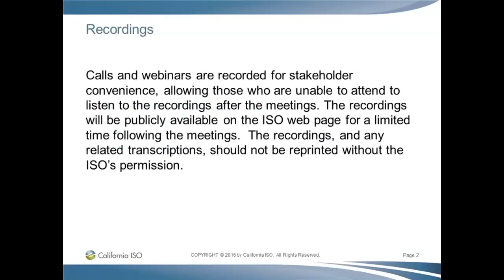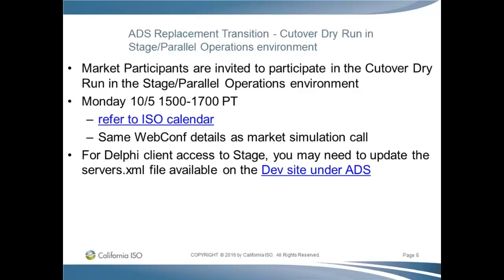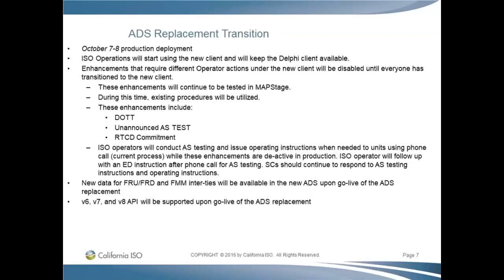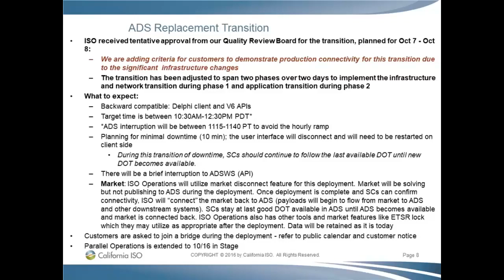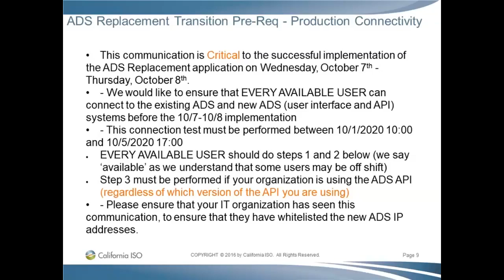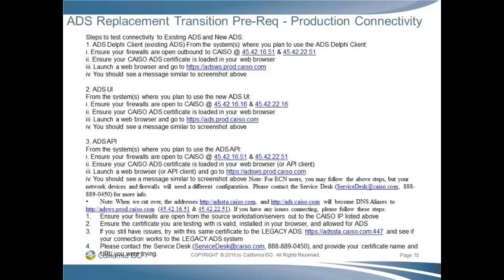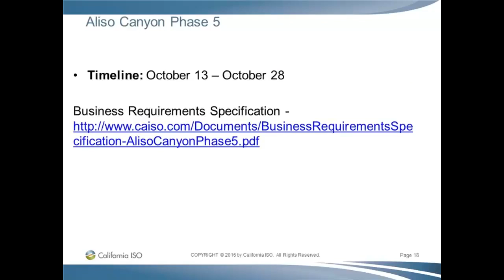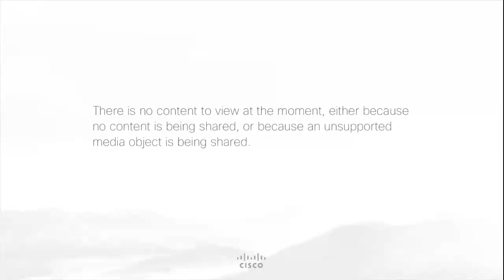Oct 5, 2020 - Market Simulation - Fall 2020 and Independent 2020 Releases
Recording of the California ISO Market Simulation call on Oct 5, 2020 for the Fall 2020 Release and the Independent 2020 Releases